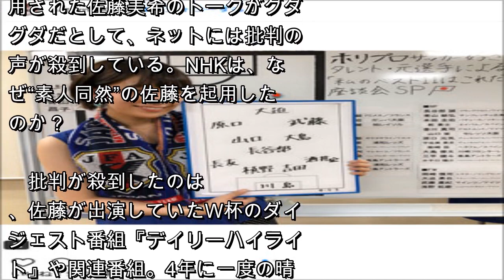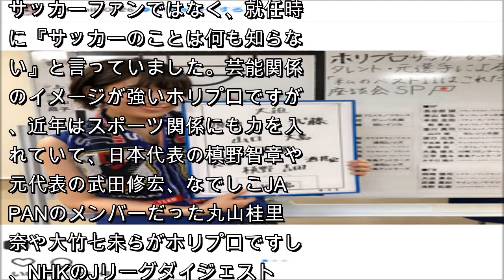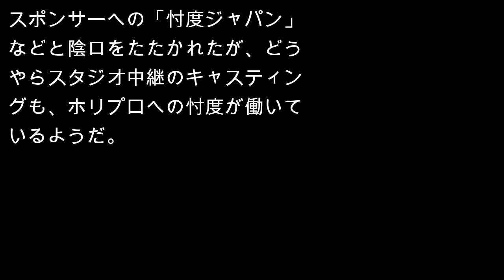NHKのW杯中継で非難轟々！ ホリプロ・佐藤美希が起用された“深い理由”とは？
W杯ロシア大会が開幕し、各テレビ局がサッカー関係の話題に多くの時間を費やしている。中でも、最も熱心なのがNHKだが、W杯放送のスタジオキャスターに起用された佐藤美希のトークがグダグダだとして、ネットには批判の声が殺到している。NHKは、なぜ“素人同然”の佐藤を起用したのか？